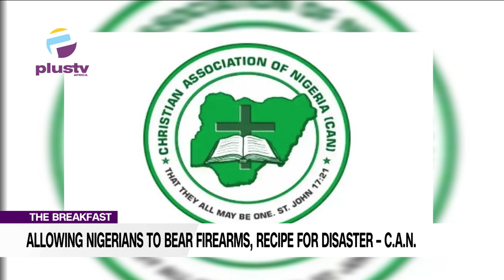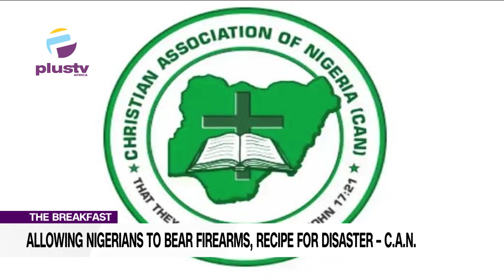P.D.P Slams Tinubu's New Year Speech / C.D.S Assures Communities To Be Free Of Bandits In 2024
00.00: Intro
04.22: P.D.P Slams Tinubu's New Year Speech
11.35: C.D.S Assures Communities To Be Free Of Bandits In 2024
17.35: Allowing Nigerians To Bear Firearms, Recipe For Disaster- C.A.N